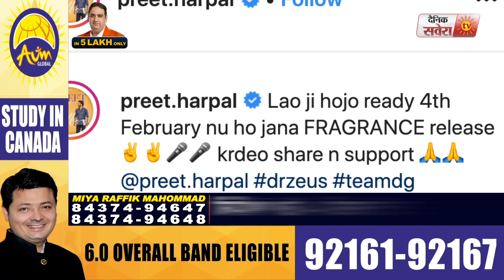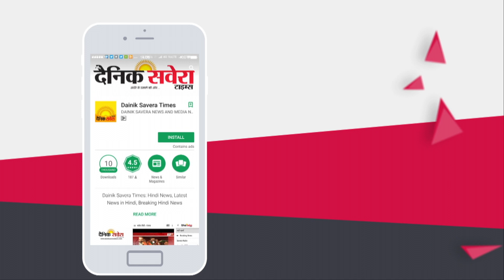Preet Harpal Ft. Dr. Zeus : Fragrance | New Punjabi Song 2020 | Official Song | Dainik Savera